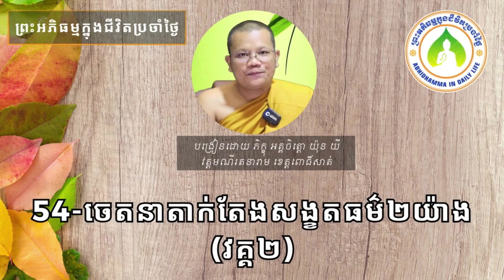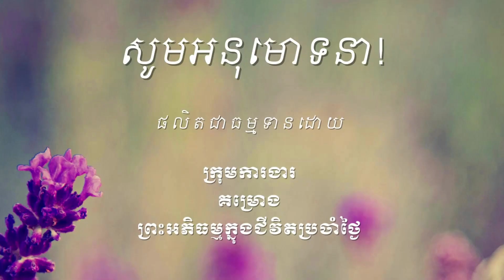៥៤ ចេតនាតាក់តែងសង្ខតធម៌២យ៉ាង វគ្គ២